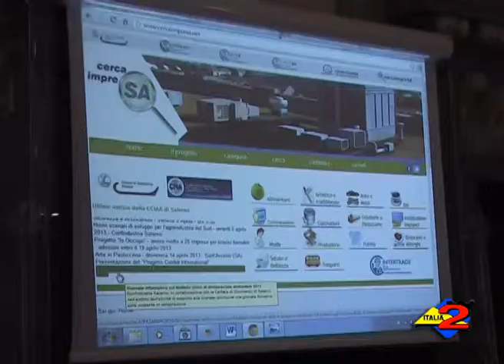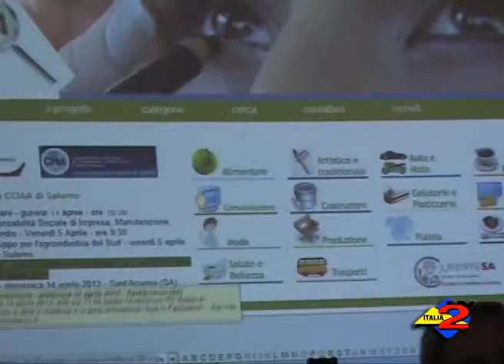CercoinpreSA: presentato il progetto del CNA di Salerno e dalla Camera Di Commercio di Salerno.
CercoinpreSA: presentato il progetto del CNA di Salerno e dalla Camera Di Commercio di Salerno. Interviste
16/04/2013